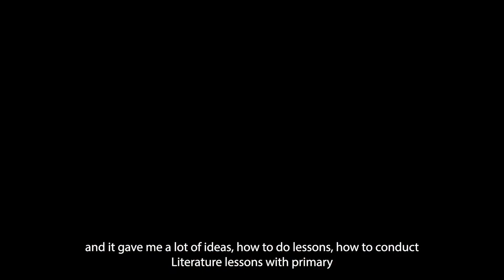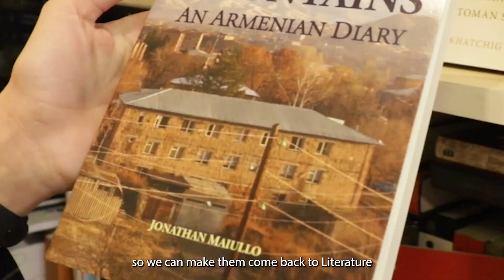Peace Corps Armenia Virtual Service Project _ Fundamentals of Literature Course